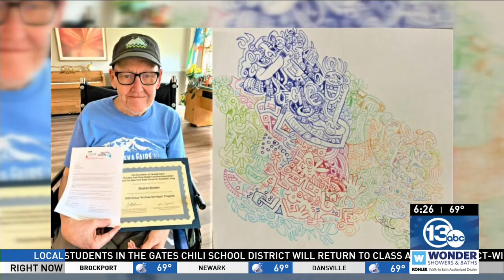Ontario Center Resident Stephen Skeates, Renown Comic Book Creator, Wins 2022 Statewide Art Contest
It was great to see that WHAM-TV 13 in Rochester, NY reported on July 28, 2022 that Ontario Center resident Stephen Skeates was a winner of a New York statewide art competition.  Mr. Skeates, an American comic book creator known for his work on Aquaman, Hawk and Dove, is still showing his creativity at 79 years of age.

The annual art competition by the NYSHFA/NYSCAL is called, "Art From the Heart" and it is geared toward creative art pieces from nursing home residents.  In the end, thirteen New York State winning residents are announced and their pieces are made up for the next NYSHFA/NYSCAL 12-month calendar, in addition to the cover photo. Stephen's piece called "Hidden Faces" will make it to a particular month for 2023. Congratulations Stephen!

Ontario Center is located in the Rochester/Finger Lakes region of beautiful Canandaigua, New York.